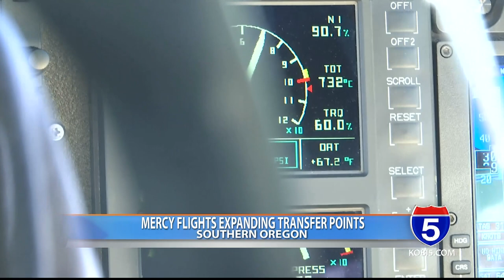Mercy Flights announces its expanding transfer points amidst strain on healthcare resources